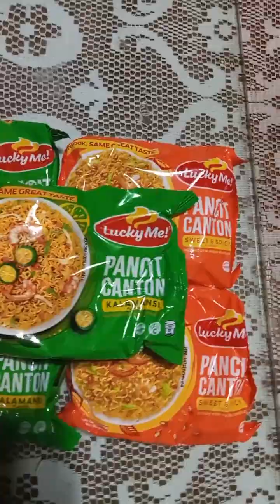Lucky Me Pancit Canton with toppings | level up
Another lutong bida bida  for today's video.
This time Ievel up ko Guy's Lucky Me Pancit Canton with toppings. Napakasarap at buget friendly pa! 👌👍
Ingredients;
5 packs lucky me pancit canton
9 pcs CDO ulam
carrots
onion
garlic
pepper
cooking oil
water
soy sauce